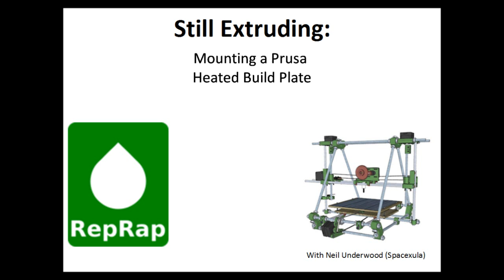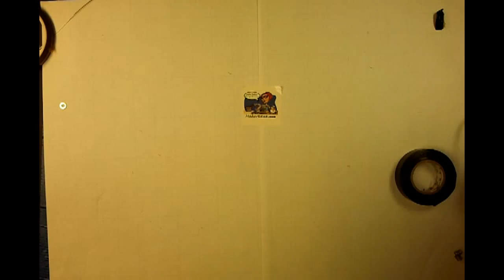Still Extruding: Mounting a Prusa Heated Build Plate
Mounting a PCB heater for a RepRap.  Since this video I actually reversed my PCB so the power wires are on the bottom to make mounting a Glass plate easier.  You just have to drill a little hole to accommodate your wires so you bed remains level.